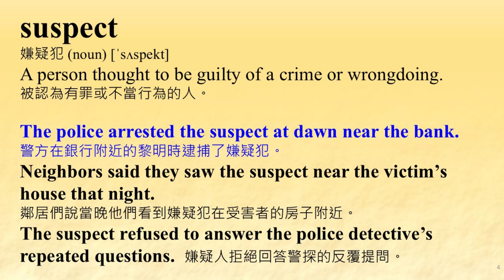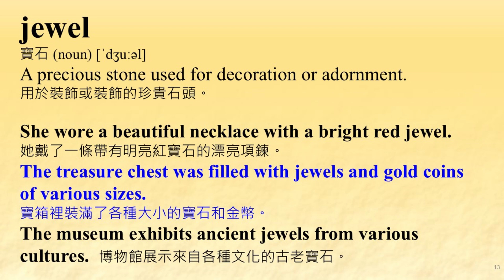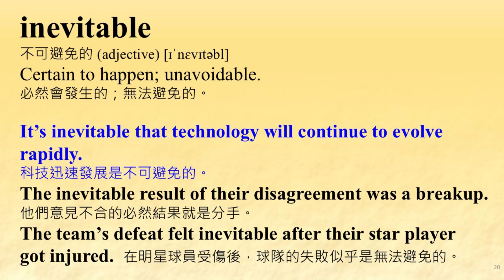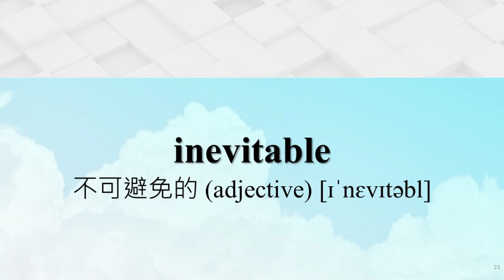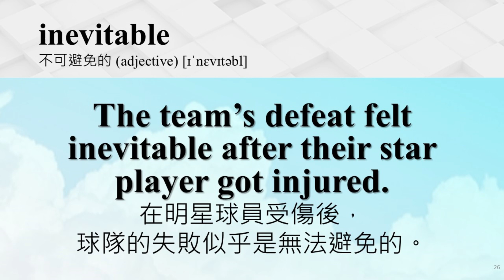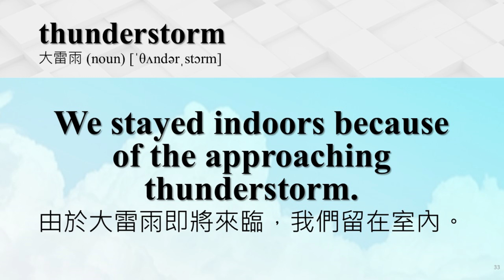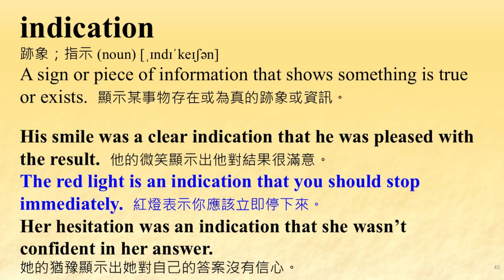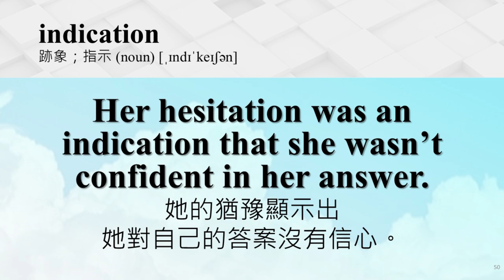單字 中級隨機排序 第009集 -持續重複觀看單字與相關例句影片，有助於記住單字與加強造句能力。看例句能夠加強背單字的記憶，對準備多益與各種英文升學考試都有幫助。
本影片介紹六個英文單字。
每個單字含有三個例句。
逐步增加您的字彙。

背單字中級隨機排序 第009集-持續重複觀看單字與相關例句影片，有助於記住單字與加強造句能力。 每日反覆觀賞本頻道的數個影片，能夠逐漸增加您的詞彙量。看例句能夠加強背單字的記憶，對準備多益與各種英文升學考試都有幫助。

Source of image:
OpenArt.AI

Source of music:
YouTube 音樂庫